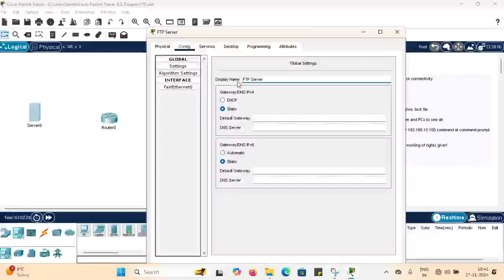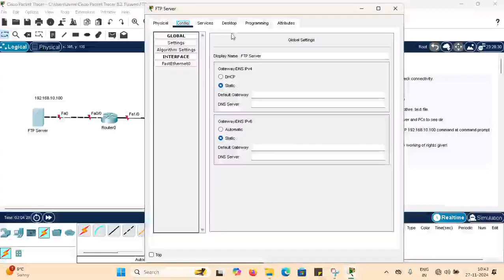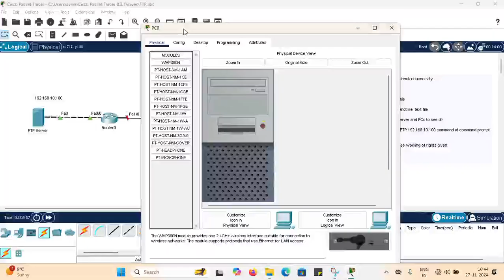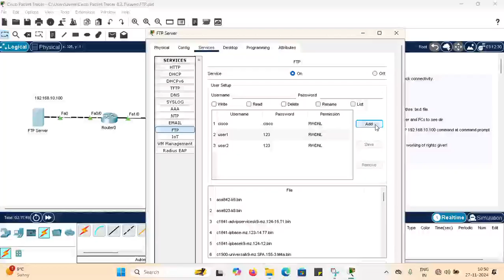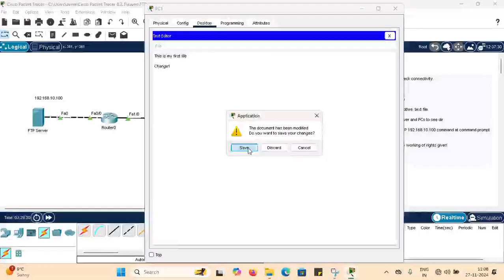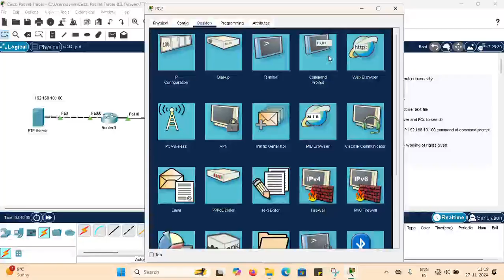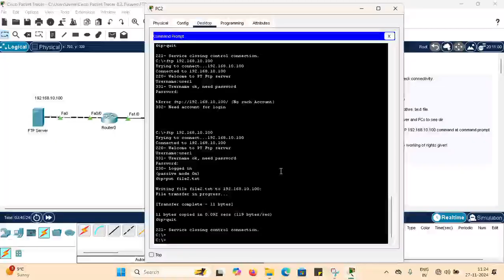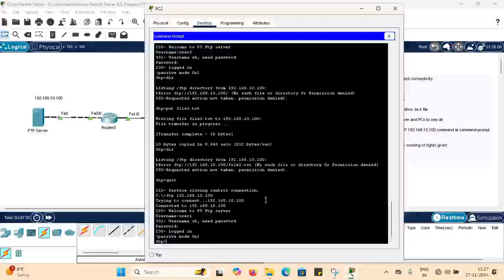Configuring FTP Server using CISCO Packet Tracer.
Best  videos  to configure  FTP  Server using  CISCO Packet Tracer,